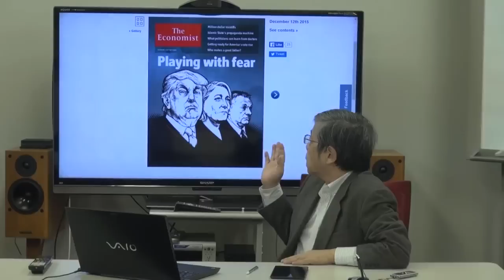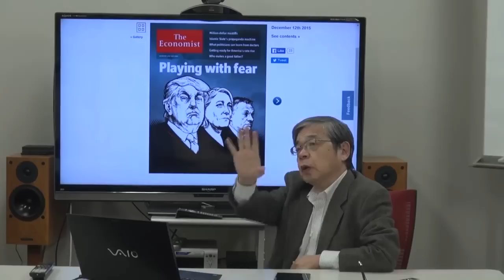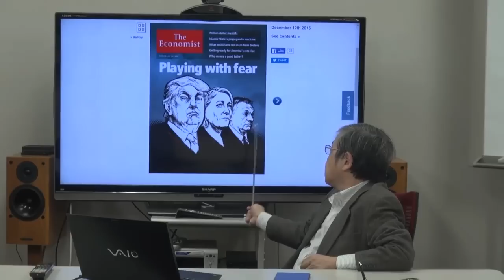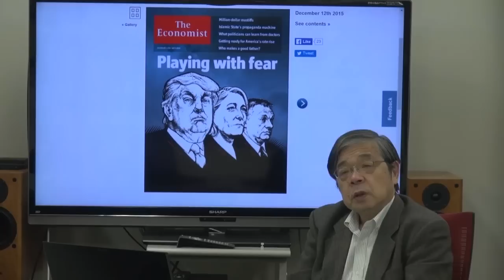【Vlog】軽減税率というポピュリズム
ポピュリズムとは「大衆迎合主義」などと訳しますが、無知な大衆の感情に迎合して無責任な政策を打ち出すことです。世界各地でポピュリストの過激発言が話題になっています。
一方日本でも、安倍政権は公明党の要求に屈し、1兆円以上の大幅な軽減税率を導入する方針を決めました。税制混乱が見込まれる中、ポピュリズム路線を取る事になってしまったのか。
その真意に迫ります。

池田信夫さんのVlogは毎週金曜日更新。

お楽しみに。